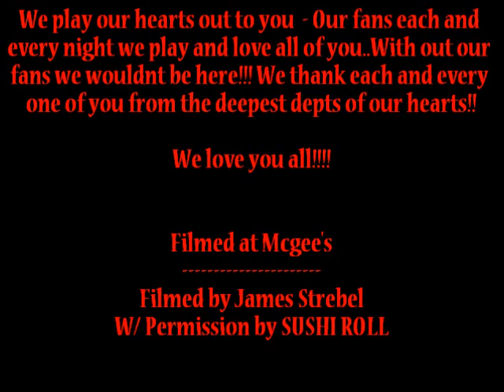Sushi Rolls - Amanda :) - Hard to find!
Rocking out at the worlds famous McGee!

January 18th,2013